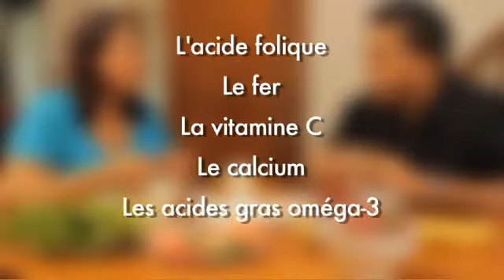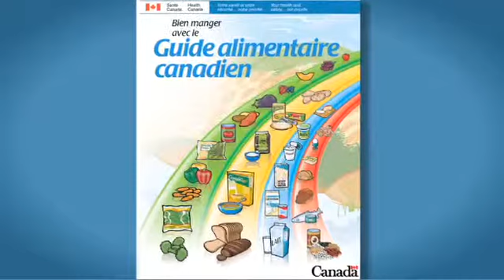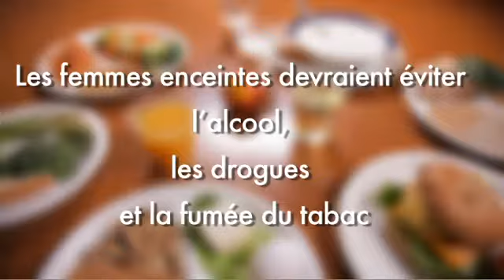Commencez tôt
Aidez votre bébé dès le départ.